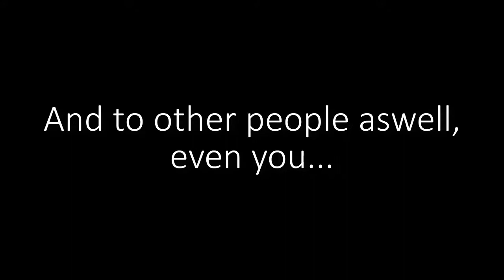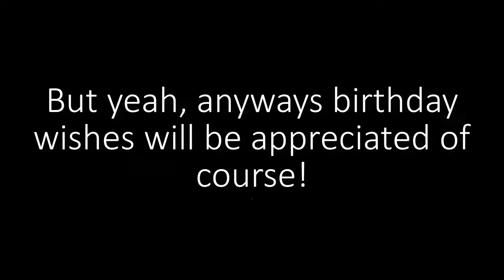It is my birthday my dudes.